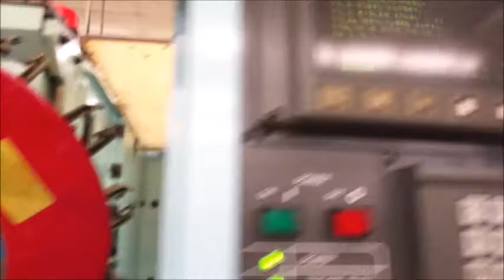Miyano TSV-35 CNC Drill & Tap Center w/Tsudakoma 4h Axis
Fanuc 21M Control, Coolant System, 6" Tsudakoma 4th Axis, RS 232, Rigid Tapping, Royal Filter Mist System, All Available Manuals.